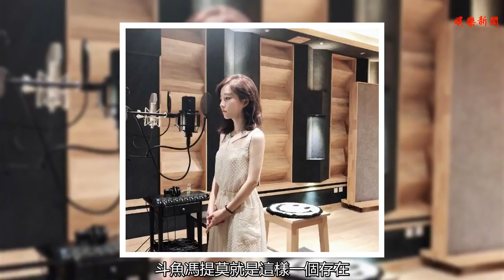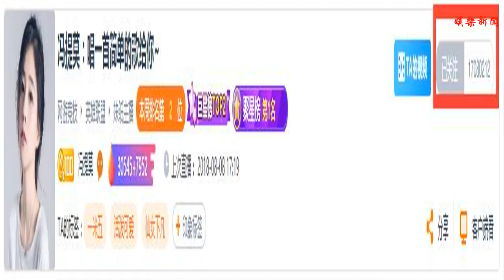馮提莫新歌《左手》剛上線就已獲得3億人的超高點擊量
谢谢！
    都說人越紅越容易被黑，斗魚馮提莫就是這樣一個存在。今年開年以來，主播馮提莫的事業就像開了掛一樣一路順暢，不僅上節目還接下不少代言，更是隔三差五的登上C臺綜藝，對比其他主播來看，這資源真是好到爆。
    但就在這事業最當紅的時候，卻突然曝出不少有關她的黑料，而且還都是較早之前的事情，卻又再次被翻出，果然人紅是非多。
    而馮提莫在鏡頭前表達完自己想說的話之后，依然保持著樂觀的心態，做直播、發單曲一刻也沒閑著。最近剛剛接下手游的主題曲新歌《左手》的演唱，剛剛上線不久就在某音上擁有3億人的點擊量。
    她用自己的實際行動去回擊那些子虛烏有的謠言，從不在意一直默默的做自己喜歡的事。
    而且目前馮提莫的直播間關注人數已經突破1700W，而且據說還在持續增長中。想必經過這段時間的磨礪，馮提莫已經成功的歷練自己，相信在之后的事業道路上回越來越順。